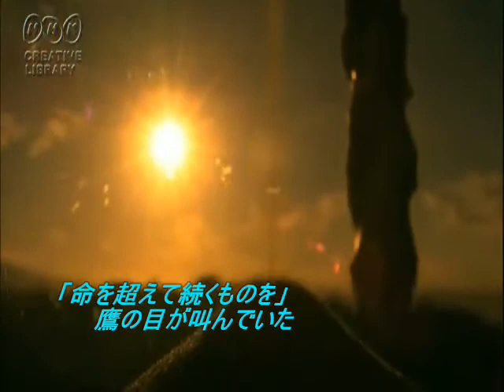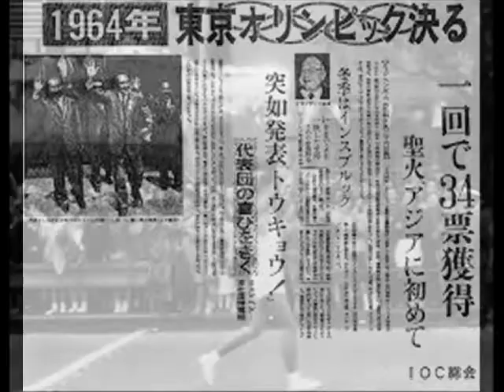中島みゆき/鷹の歌【COVER】1964東京五輪あの時日本人は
★2014/10/11TVドラマ『東京にオリンピックを呼んだ男』主題歌。中島みゆきさんの4年前の歌だ。どうしてこの歌が選曲されたのか、歌っていて感じた世界をイメージして編集しました。★当時、日本は敗戦の復興から立ち直ろうと、1964オリンピック、経済復興に燃え、日本全体が一つになっていました。　♪あなたは　停まりもせず　そのまま　歩いてゆく ♪面倒な道ばかりを　あえて歩き続けてゆく　★楽な道を選択しなかった日本人の努力のドラマが一人一人にあります　★ドラマは1964東京五輪招致を成功へと導いた日系二世フレッド・和田勇さんの波乱に満ちたドラマ。
★そもそも1964五輪には、東京よりずっとインフラが整備されたデトロイトやウィーンなども開催地に立候補しており、東京より有利とされていた。
★和田さんは敗戦時収容所へは行かず、家族や仲間と荒野、道なき道を努力して開拓
★そして当時、ジャップと呼ばれていた日本人初の全米競泳選手を無償で受入。見事優勝への架け橋となり、ジャパニーズと呼ばせた。
★そんな中1959年、和田は日系人としてただひとり、「東京五輪準備招致委員」に選ばれる。
★和田は、妻と二人きりで中南米10ヵ国を行脚し、時に日系人ネットワークも使いながら「東京支持票」を取りまとめ、東京に五輪を招く最大の原動力となった。
★ちなみに、この中南米訪問にかかった費用はすべて和田の自腹。終戦からまだ14年。外貨に乏しい日本スポーツ界の窮状を知る和田は、一切の見返りを要求することなく、ただただ無償の「祖国愛」を発揮した。★まさしく、静かなレジェンドだ。
★2020年までのドラマは誰が作るのか。世界に誇れる日本人でありたい。
★中島みゆきさんの詩が今の日本人に警鈴を鳴らしているように思います。

★土曜プレミアム「東京にオリンピックを呼んだ男」
～50年前東京オリンピックを招致した人々の知られざる感動の物語～
出演：大沢たかお、常盤貴子

編集に際して貴重な情報を頂き感謝です。
鷹は長生きできる鳥としてよく知られています。
しかし長生きする選択として重要な決断をしなければならない。
人生の選択・・・それは？

鷹の歌
作詞・作曲中島みゆき
2010年真夜中の動物園